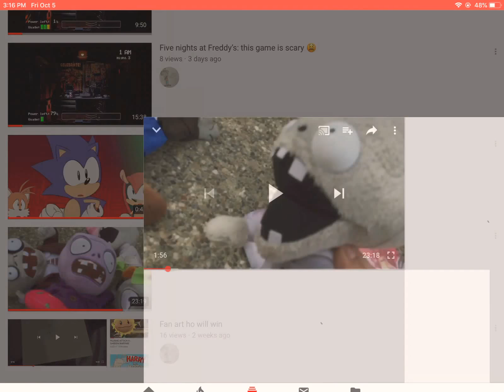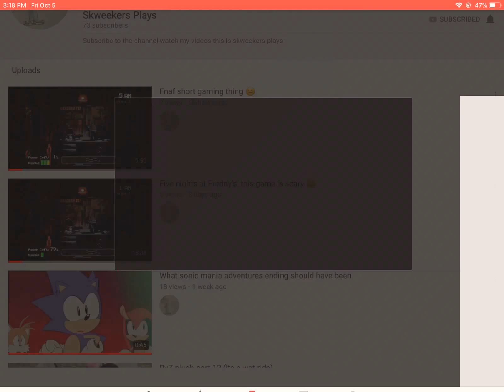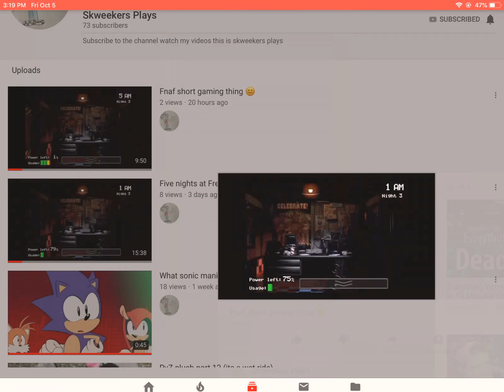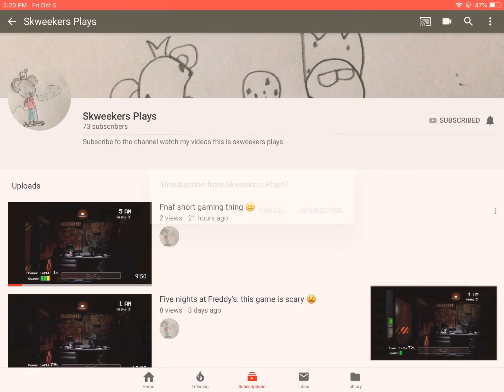Shoutout 3 Part 3/4 Skweekers